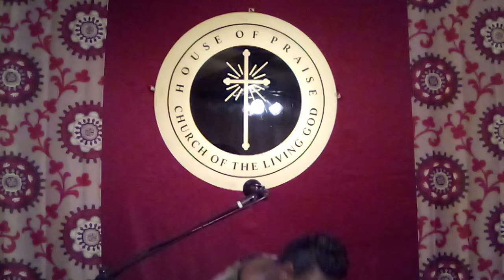Committed Unto Life (Communion Sunday)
HOPCOTLG (Sunday Morning Bible Study)